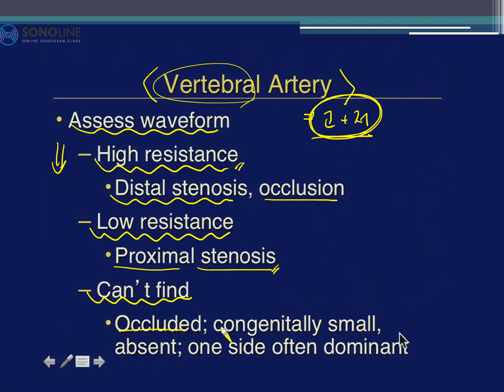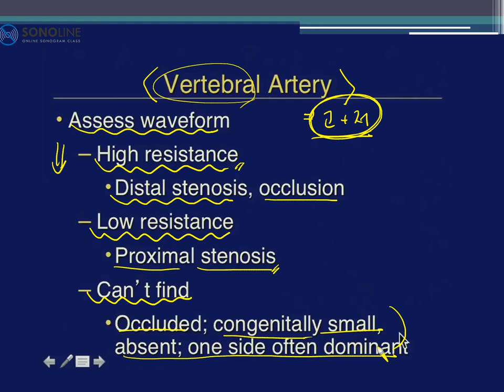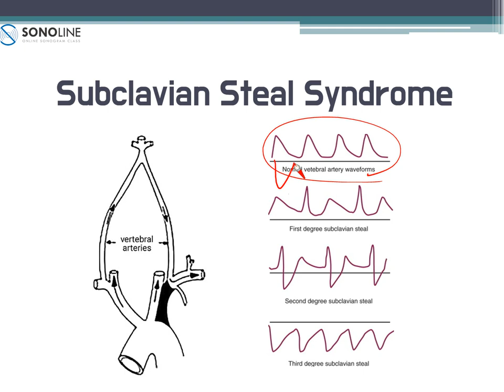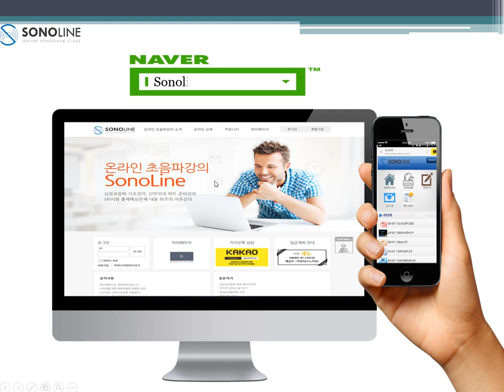경동맥 도플러 파형분석 - 종강-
- 원어영상 해설강의 2번째 강의 -

추골동맥의 평가에 대한 설명입니다.

영상의학 원어영상 해설 강의.

- How to read the waveform of carotid ultrasound

* 원본강의 영상 주소.

'Go ARDMS' 네이버 블로그.